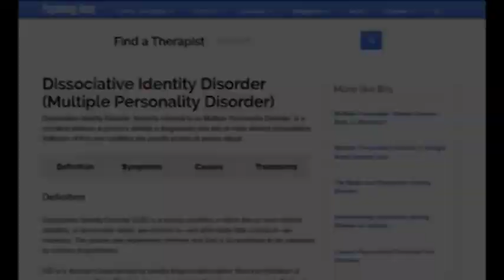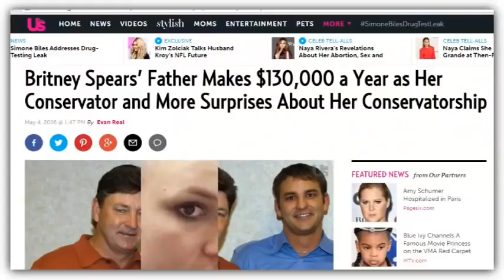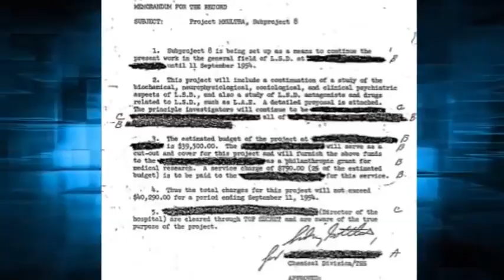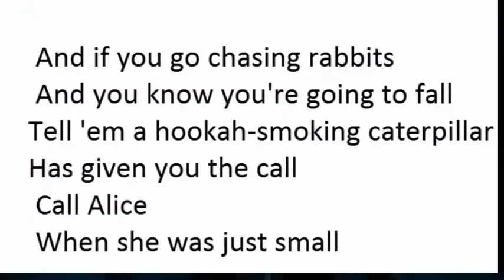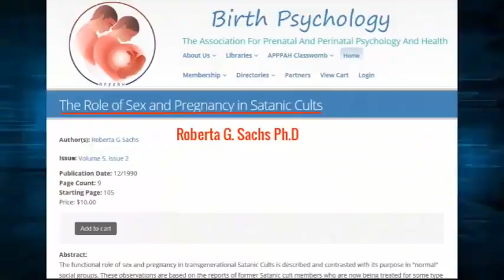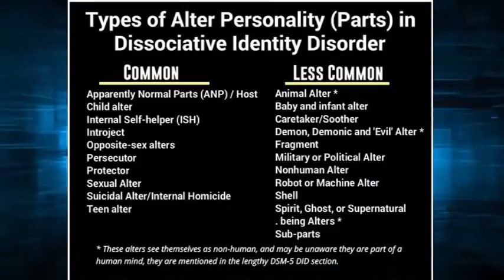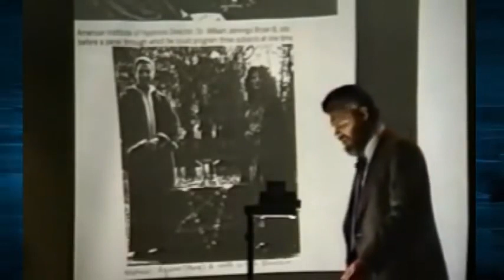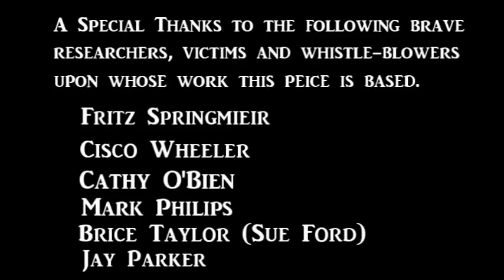MK Ultra Documentary: Techniques, Celebrities & more!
"Warnung: enthält Trigger"
Ein vollständiger Überblick über die traumabasierte Bewusstseinskontrolle, einschließlich ihrer Geschichte, Methoden und Symbole. Viele Prominente, Politiker und gewöhnliche Menschen sind unter dieser Form der totalen Gedankenkontrolle!
Quellen:
"Wie die Illuminaten einen total undenkbaren Mind Control Slave erschaffen"
-Fritz Springmeier
"Tiefere Einblicke in die Illuminati-Formel"
-Fritz Springmeier.
"Trance-Formation von Amerika"
-Cathy O'Brien
"Danke für die Erinnerungen"
-Brice Taylor
"Sinister, Dark, Ambient Hintergrundmusik"
-CO.AG Musik
"Frischer Fang" -Mitch Music
"Der dunkle Wald" -Ghoulsh Grin Films
"Web der Lügen" -Mitch Music
"Ratchet & Release" -Mitch-Musik
"Neues Zeitalter" -Gramatton
"Nacht des Vampirs" -Teknoaxe